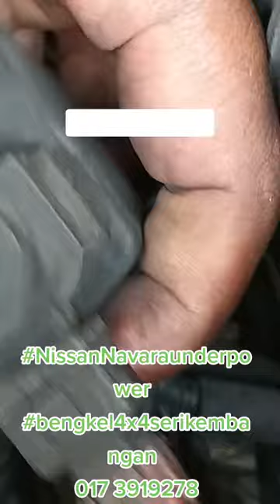Nissan Navara D40 sometimes under power